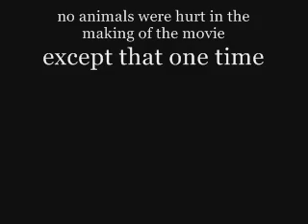cribs with vince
vince is gay